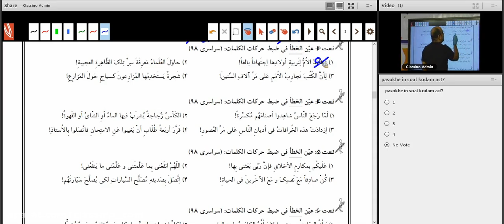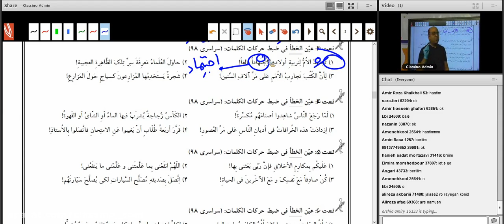A Costly But Valuable Lesson in CIVIL EDUCATION